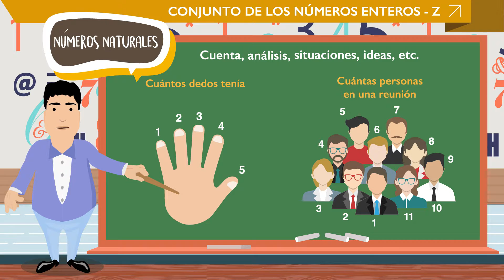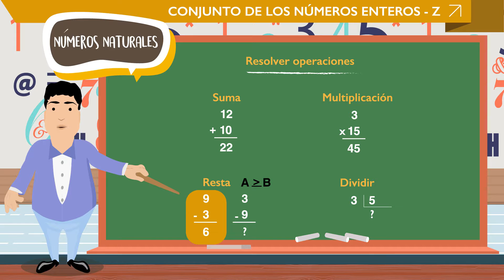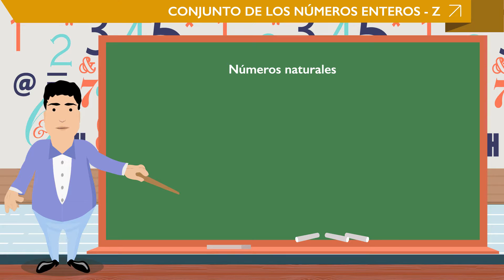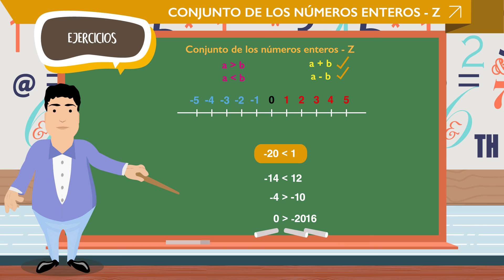Curso de Matemática 1er año - Tutorial Nº4 ✔ Conjunto de los Números Enteros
¿Cual es el Conjunto de Números Enteros?
Descubre más acerca de nuestra plataforma educativa online de Venezuela ingresando

Gracias a la plataforma de Dawere.com podrás aprender y desarrollar tus habilidades para las Matemáticas de 1 año de una forma fácil e interactiva donde podrás practicar y revisar los cursos para aclarar cualquier duda.